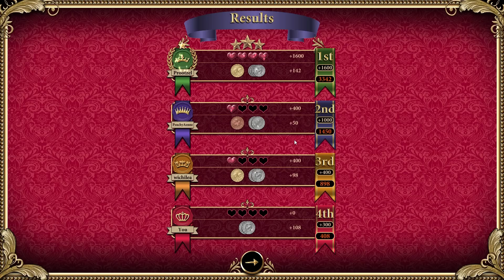Love Letter - Who Would Stumpt Be In This Game? (Patron Pick!)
Stumpt plays Love Letter! A card game where we want to end up with the person with the most influence in our hand, to get our love letter to the Princess!